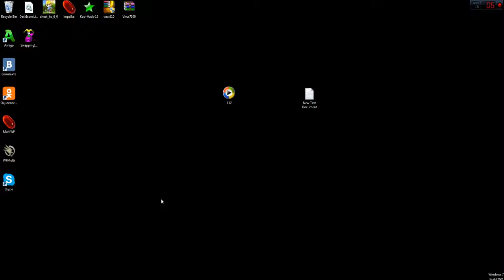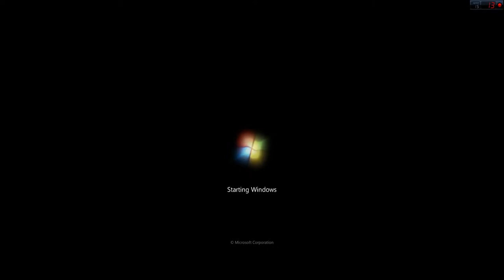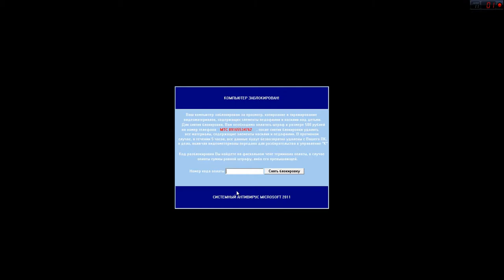Обзор Трояна Trojan-Ransom.Win32.SAM.bh